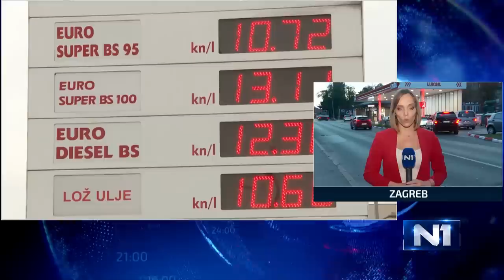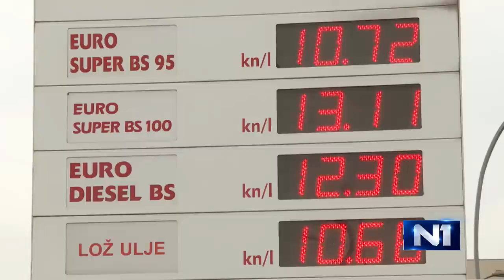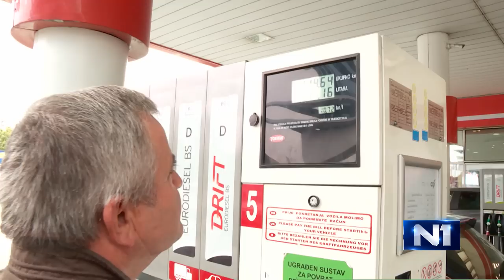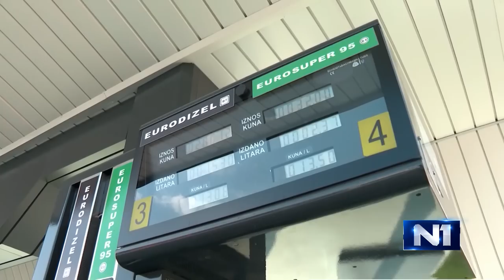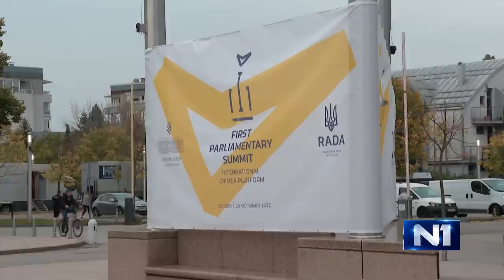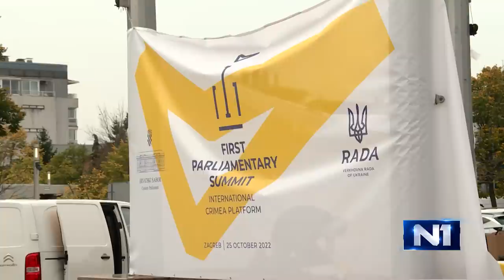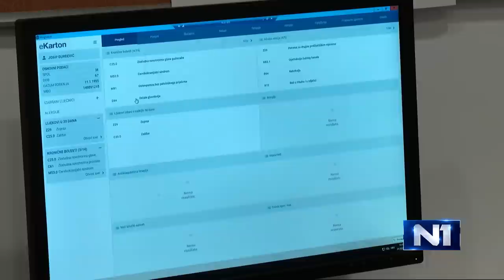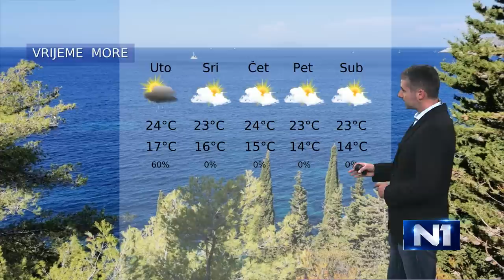Dnevnik u 18 / Zagreb / 24.10.2022